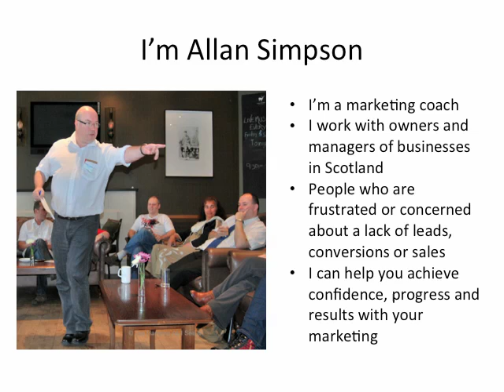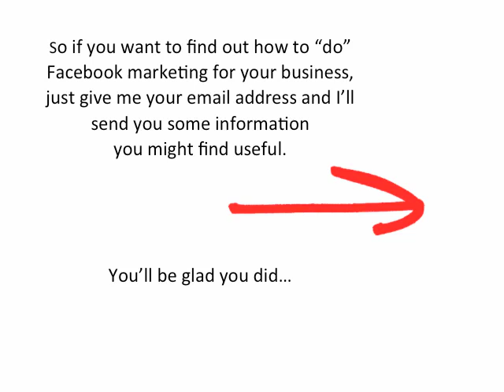Using Facebook for Hotel Marketing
Introduction video for hotel managers and marketers who want to use Facebook for marketing